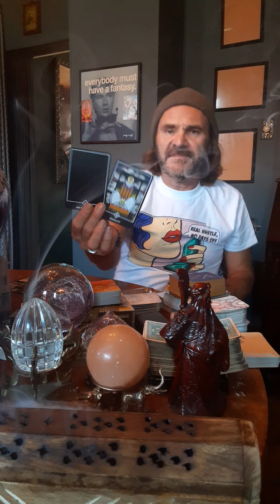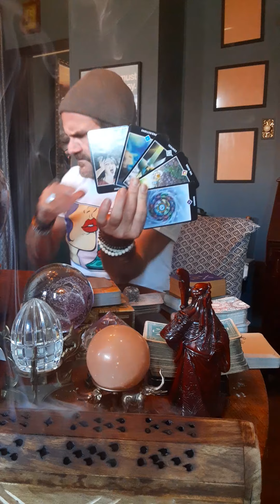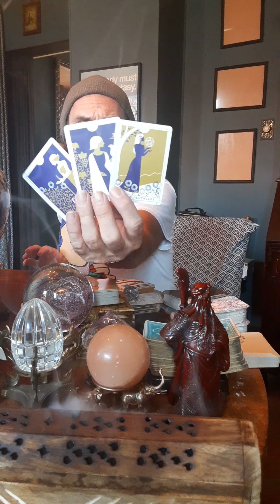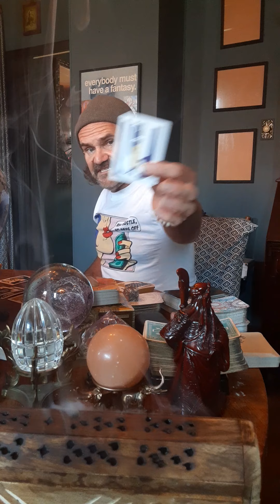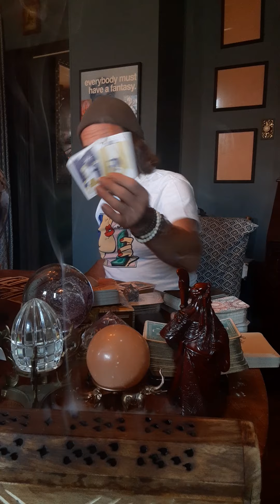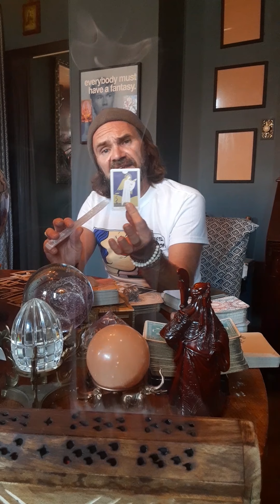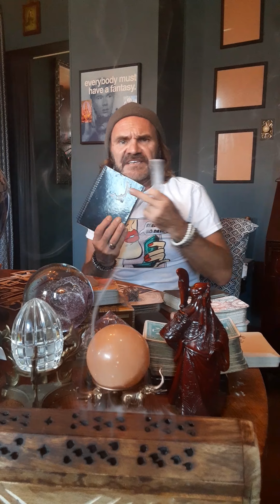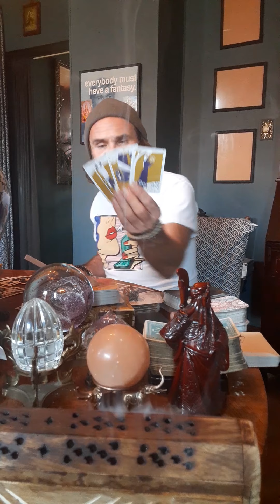Accepting diversity, beautiful love coming in...when you learn to love yourself! So peaceful...✌❤💡